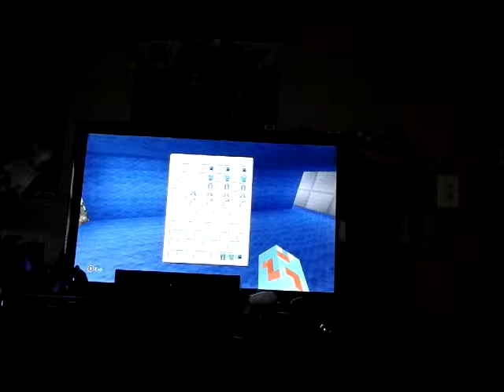Minecraft TNT Run and King of the Ladder